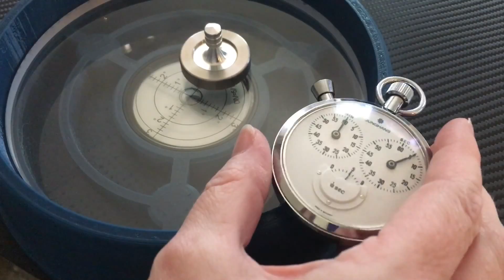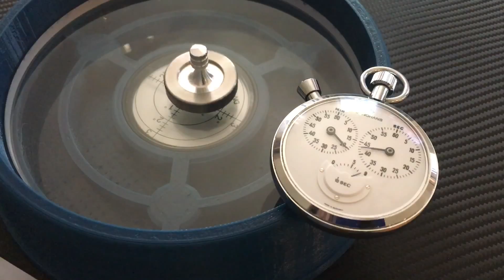D6 20+ Minute Spin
Joshua Dawson D6 (tungsten over aluminum) 20:56 minute spin.